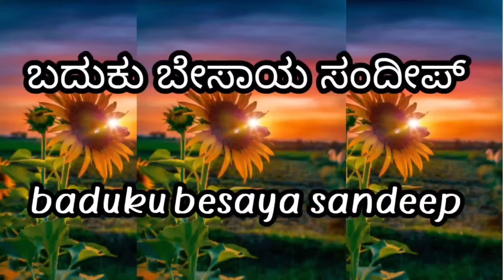5.ಎಕರೆಗೆ 50,000 ಸಸಿ ಸೆಂಟ್ ಎಲ್ಲೋ ಸೇವಂತಿಗೆ ಹೂವಿನ ಸಸಿ ನಾಟಿ ಮಾಡುವ ವಿಧಾನ & ಕೃಷಿ ಮಾಹಿತಿ.Sevantige farming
5.ಎಕರೆಗೆ 50,000 ಸಸಿ ಸೆಂಟ್ ಎಲ್ಲೋ ಸೇವಂತಿಗೆ ಹೂವಿನ ಸಸಿ ನಾಟಿ ಮಾಡುವ ವಿಧಾನ & ಕೃಷಿ ಮಾಹಿತಿ.Sevantige farming

 ನಮಸ್ಕಾರ ಸ್ನೇಹಿತರೇ ಈ ವಿಡಿಯೋದಲ್ಲಿ ರೈತರ ಶಿವಣ್ಣ ರೆಡ್ಡಿಯವರು ದೊಡ್ಡ ಸಿದ್ದವನಹಳ್ಳಿ ಗ್ರಾಮದ ವಾಸಿಯಾದ ಇವರು 5 ಎಕರೆ ಜಮೀನಿನಲ್ಲಿ ಸೆಂಟ್ ಯಲ್ಲೋ ಸೇವಂತಿಗೆ ಹೂವಿನ ತಳಿಯ ಸಸಿಗಳನ್ನು ನಾಟಿ ಮಾಡಿಸುತ್ತಿದ್ದು ನಾಟಿ ಮಾಡುವ ಮುನ್ನ ಭೂಮಿಯನ್ನು  ಅದಾವದ ಉಳುಮೆ ಮಾಡಿ ಕೃಷಿ ಜಮೀನಿಗೆ ಕೋಳಿ ಗೊಬ್ಬರ ಕೊಟ್ಟಿಗೆ ಗೊಬ್ಬರ ಶಿಫಾರಿತ ಪ್ರಮಾಣದಲ್ಲಿ ರಾಸಾಯನಿಕ ಗೊಬ್ಬರವನ್ನು ಹಾಕಿ ಹದ ಮಾಡಿಕೊಂಡು ನಾಲಕ್ಕು ಅಡಿಗೆ ಒಂದರಂತೆ ಬೆಡ್ ಅನ್ನು ಅಥವಾ ಬೋದನ್ನು ಮಾಡಿಕೊಂಡು ಹನಿ ನೀರಾವರಿ ಪದ್ಧತಿಯನ್ನು ಅಳವಡಿಸಿಕೊಂಡು ಸುಮಾರು 50000 ಸಾವಿರಕ್ಕಿಂತ ಹೆಚ್ಚು ಸೆಂಟ್ ಅಲ್ಲೋ ಸೇವಂತಿಗೆ ಸಸಿಗಳನ್ನು ತರಿಸಿ ತಮ್ಮ ಜಮೀನಿನಲ್ಲಿ ನಾಟಿ ಮಾಡಿಸುತ್ತಿದ್ದು ಸೇವಂತಿಗೆ ಬೆಳೆಯುವ ವಿಧಾನ ಔಷಧಿ ಗೊಬ್ಬರಗಳ ಉಪಚಾರ ಮತ್ತು ಆರೈಕೆ ಅಂತರ ಬೇಸಾಯ ಅಥವಾ ಕಳೆ ತೆಗೆಯುವಿಕೆ ಹನಿ ನೀರಾವರಿ ಪದ್ಧತಿಯ ಉಪಯೋಗಗಳು ಸಸಿಗಳ ಬೆಲೆ ಹನಿ ನೀರಾವರಿ ಪದ್ಧತಿಗೆ ಅಳವಡಿಕೆಗೆ ತಗಲುವ ವೆಚ್ಚ, ಔಷಧಿ ಗೊಬ್ಬರ ಉಪಚಾರ ಹಾರೈಕೆ ಮಾರುಕಟ್ಟೆಯಲ್ಲಿ ಸೇವಂತಿಕೆ ಬೆಳೆಗೆ ಇರುವ ಬೇಡಿಕೆ ಮತ್ತು ಮಾರುಕಟ್ಟೆಯ ಧಾರಣೆ ಹೀಗೆ ತಮ್ಮ ಸೇವಂತಿಗೆ ಕೃಷಿ ಅನುಭವವನ್ನು ಈ ವಿಡಿಯೋದಲ್ಲಿ ಹಂಚಿಕೊಂಡಿರುತ್ತಾರೆ
 ಧನ್ಯವಾದಗಳು

 ಶಿವಣ್ಣ ರೆಡ್ಡಿ
 ದೊಡ್ಡ ಸಿದ್ದವನಹಳ್ಳಿ ಗ್ರಾಮ
 ಚಿತ್ರದುರ್ಗ

Hello friends, in this video, farmer Shivanna Reddy, a resident of Dodda Siddavanahalli village, is planting Cent, yellow Sevanti flowers in a 5 acre farm. Adopting the irrigation system, more than 50,000 cents allo saplings are brought to Sewanti and planted in their fields. Thank you for sharing your farming experience in this video to help you meet the demand and market

ಕೀ ವರ್ಡ್ಸ್
ಸೇವಂತಿಗೆ ಕಾಕಡಮಲ್ಲಿಗೆ ಕನಕಾಂಬರ ಸಸಿ ನರ್ಸರಿ
ಸೇವಂತಿಗೆ ಹೂವಿನ ಬೇಸಾಯ
ಸೇವಂತಿಗೆಬೆಳೆ
ಸೇವಂತಿಗೆ ಹೂವಿನ ಬೆಳೆ
ಸೇವಂತಿಗೆಹೂವಿನ ಕೃಷಿ
ಸೆಂಟ್ ಎಲ್ಲ ಹೂವಿನ ಕೃಷಿ
ಪೂರ್ಣಿಮಾ ಸೇವಂತಿಗೆ ಹೂವಿನ ಕೃಷಿ
ಚಾಂದಿನಿ ಸೇವಂತಿಗೆ ಹೂವಿನ ಕೃಷಿ
ಪಚ್ಚೆ ಸೇವಂತಿಗೆ ಹೂವಿನ ಕೃಷಿ
ಕಾಕಡ ಮಲ್ಲಿಗೆ ಹೂವಿನ ಕೃಷಿ
ಕಾಕಡ ಹೂವಿನ ಬೇಸಾಯ
ಕನಕಾಂಬರ ಹೂವಿನ ಬೆಳೆ
ಕನಕಾಂಬರ ಹೂವಿನ ಕೃಷಿ ಹೂವನ್ನು ಬೆಳೆಯುವ ವಿಧಾನ ಸೇವಂತಿಗೆ ಹೂ ಬೆಳೆಯುವ ವಿಧಾನ
ಹೂವಿನ ಮಾರುಕಟ್ಟೆ
 ಹೂವಿನ ಬೆಳೆಗೆ ಬರುವ ರೋಗಗಳು
ನಾಲ್ಕು ರೀತಿಯ ಸಸಿ ಸೇವಂತಿಗೆಯ ನರ್ಸರಿ
ಲಾಭದಾಯಕ ಕೃಷಿ:
ಸೇವಂತಿಗೆ ಬೆಳೆಯ ಬೇಸಾಯ
ಕೃಷಿ ಮಾಹಿತಿ
ಗಿಡದ ತುಂಬಾ ಸೇವಂತಿಗೆ ಹೂವು ವರ್ಷಪೂರ್ತಿ
ಬಿಡಲು ಈ ಸರಳ ಟ್ರಿಕ್ಸ್ ಮಾಡಿ
ಸೇವಂತಿಗೆ ಹೂವು ಕೃಷಿಯ ಬಗ್ಗೆ ರೈತರಿಂದ ಸಮಗ್ರ ಮಾಹಿತಿ
ಸೆಂಟ್ ಎಲ್ಲೋ ಸೇವಂತಿಗೆ ಕೃಷಿ
ಹೂವಿನ ಬೆಳೆ  ಬಗ್ಗೆ ಸಂಪೂರ್ಣ ಮಾಹಿತಿ
ಹೂವಿನ ಸಸಿಗಳ ನರ್ಸಿರಿಯ ಬಗ್ಗೆ ಸಂಪೂರ್ಣ ಮಾಹಿತಿ
ಸೇವಂತಿಗೆ ಬೆಳೆಯ ಬೇಸಾಯ ಕ್ರಮಗಳು
ಸೆಂಟ್ ಎಲ್ಲೋ ಸೇವಂತಿಗೆಯ ಬೆಳೆ ಪೂರ್ಣ ಮಾಹಿತಿ
ಸೆಂಟೆಲ್ಲೋ ಹೂ ಬೆಳೆಯ  ಮಾಹಿತಿ
ಸೆಂಟ್ ಎಲ್ಲೋ ಹೂವು ಮತ್ತು ಸೇವಂತಿಗೆ ಹೂ ರೋಗಕ್ಕೆ ಔಷಧಿ ಸಂಪೂರ್ಣ ಮಾಹಿತಿ
 ಹೂವಿನ ಬೆಳೆಗಳು ಸೇವಂತಿಗೆ ಕೃಷಿ ದರ್ಶನ
ಪೂರ್ಣಿಮಾ ಸೇವಂತಿಗೆ ಹೂ ಗೊಬ್ಬರ ರೈತರಿಂದ ಮಾಹಿತಿ

4 types sevantige flower nursery in kannada.
sevantige kakada mallige kanakambara huvina
sasigala nursery
Chrysanthemum Farming Information Guide
chrysanthemum flower caltivation
chrysanthemum flower farming in kannada
about chrysanthemum flower medicine
secnt yellow flower crop information
 sent yellow chrysanthemum crop info
how to grow chrysanthemum frow cutting
fast grwing tips
how to get more flower in sevantige
improved caltivation in chrysanthemum
flower plant nursery
mallige krushi kannada
chrysanthemum flower how to maintain
Krushi youtube channel kannada
Chrysanthemum GrowingChrysanthemum
flower farmer flower agriculture
chrysanthemum flower farming and marketing in kannada
cent yellow chrysanthemum flower caltivation
chandini flower
chrysanthemum flower seeds
flower cultivation
mariglod caltivation
sent yellow flowers kannada
kakada flower cultivation in Karnataka
krushi kannada krushi darshana krushi varthe samagara krushi mishra besaya
flower rate today
ferilizer for chrysanthemum
medicine for plants
samagra krushi kannada
flowers for cent
hoovina hara maduva vidhana
huvina alankara
devara huvina alankara
huvina puje
huvina hara
agriculture kannada
samagra krushi kannada
krushi kannada
agriculture
agriculture kannada
agriculture in Kannada
farming in kannada
sevanthige flower plant in kannada